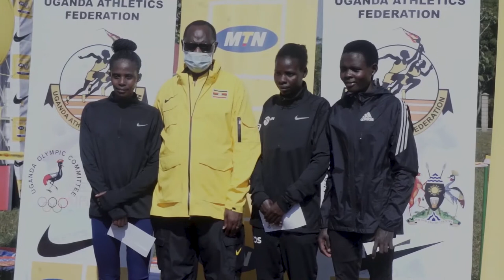ATHLETICS - On-form Chebures, Chelangat Win 2022 Source of the Nile Marathon.